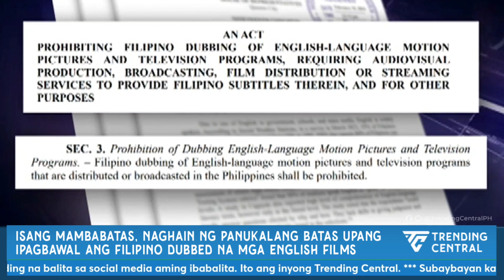ISANG MABABATAS, NAGHAIN NG PANUKALANG BATAS UPANG IPAGBAWAL ANG MGA TAGALIZED ENGLISH FILMS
PANOORIN: ISANG MABABATAS, NAGHAIN NG PANUKALANG BATAS UPANG IPAGBAWAL ANG MGA FILIPINO DUBBED NA MGA ENGLISH FILMS

Marami sa ating mga Pilipino ay mas naiintindihan ang mga pelikulang ingles kung ito ay naka-dub sa wikang tagalog. Ngunit balak nang ipahinto iyan. Kilalanin kung sino ang mambabatas na ito at anu-ano ang mga sakop sa kaniyang panukalang batas. Narito ang ulat mula sa ating AI Reporter na si Seven.